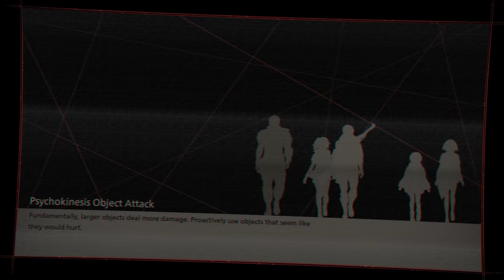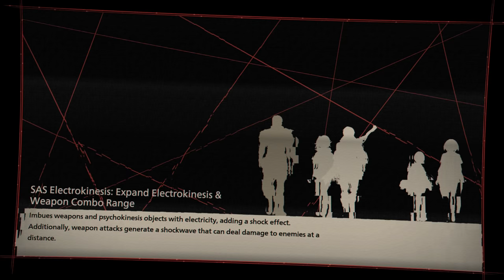Scarlet Nexus - Let's Play Part 19: Back to the Hospital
Thanks to Bandi Namco for a review copy of Scarlet Nexus!

Kinetic Psychic Combat – Using psycho-kinetic abilities, the world around you becomes your greatest weapon. Lift, break and throw pieces of your environment to build your attack combos and lay waste to your enemies.

Exterminate the Others – Deranged mutants that descended from the sky, highly resistant to conventional attack methods and defenses. Tormented by the constant pain of their mutation, they seek brains of living organisms to calm their madness.

Discover a Brain Punk future – Explore and protect a futuristic Japanese landscape that combines inspirations from classic anime and western science fiction.

A Dual Story Experience – Dive into a complex story of bonds, courage and heroism, crafted by minds behind the iconic Tales of Vesperia.